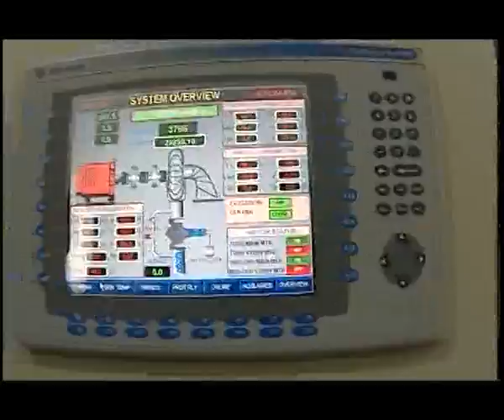IREDA - REVOLUTIONISING SMALL HYDRO POWER Part 2